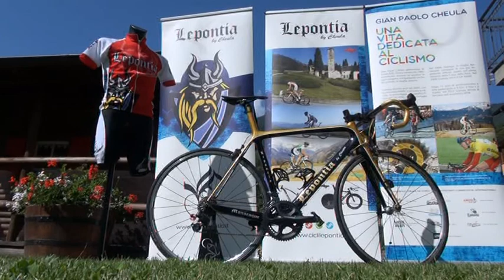CICLI LEPONTIA BY CHEULA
sede a Crodo via circonvallazione n.15